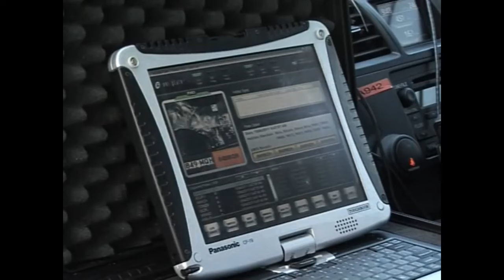Automatic Number Plate Recognition (ANPR) Demonstration - One (No Audio)